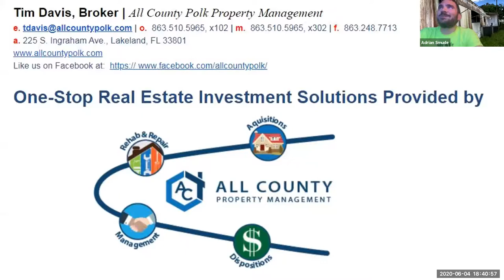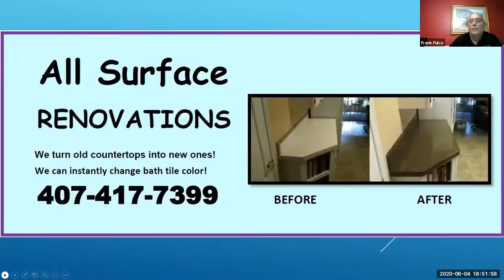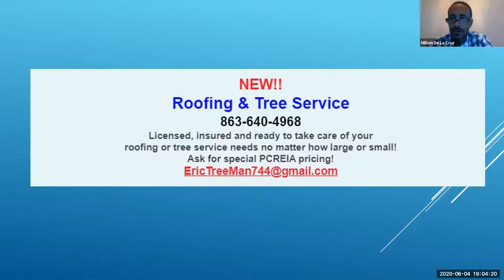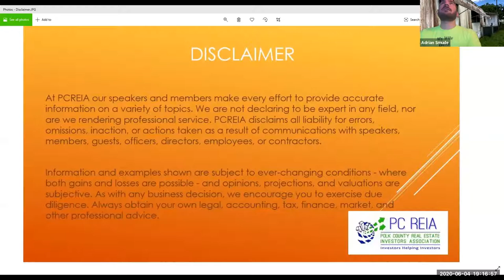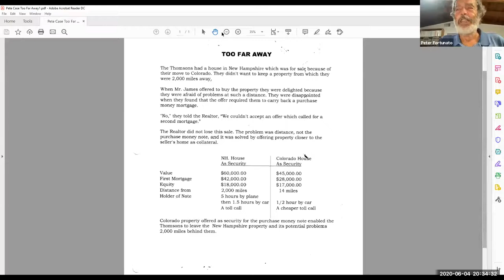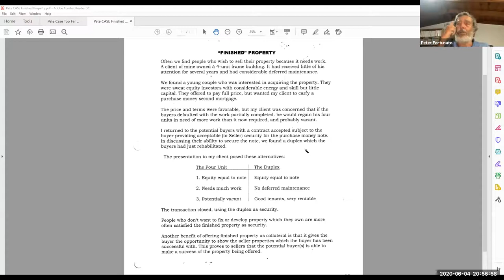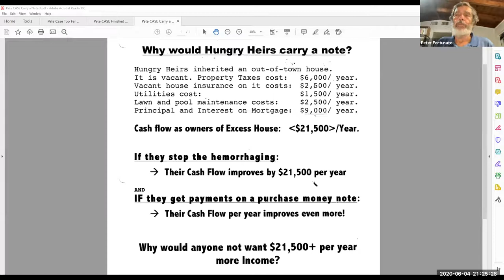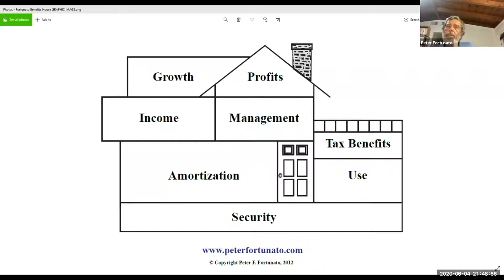Peter Fortunato at PCREIA